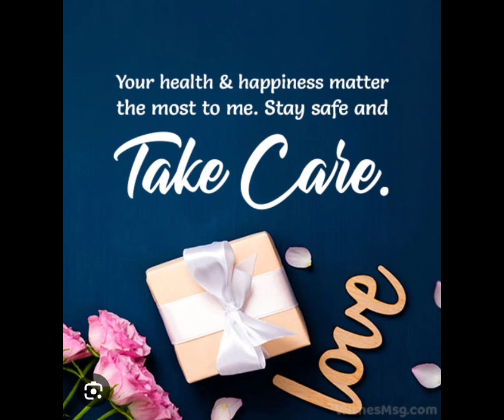is wealth#good vibes peeps# healing